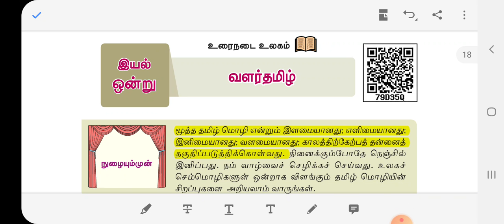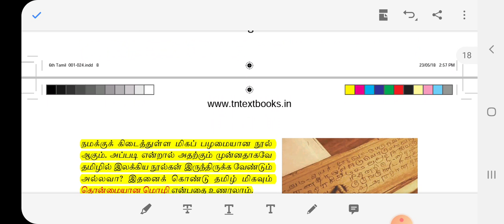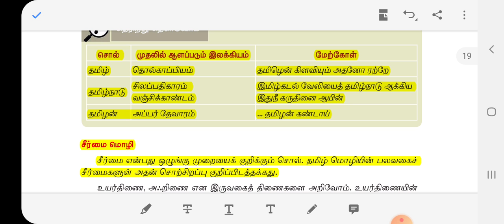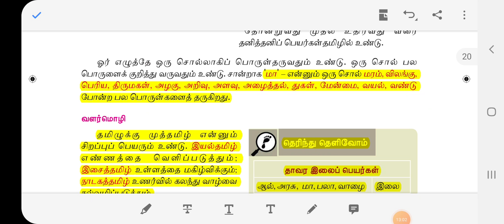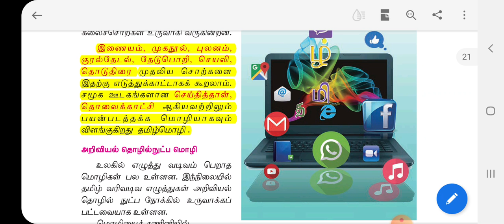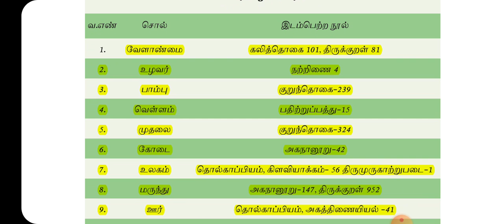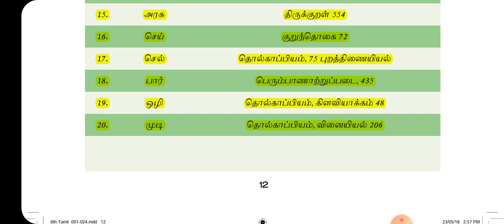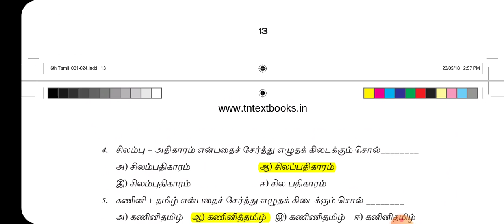6ஆம் வகுப்பு தமிழ்# வளர் தமிழ்.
வளர் தமிழ்